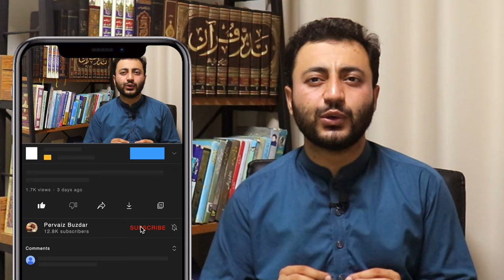Summary of Surah Toor in Urdu | Surah Toor ka Khulasa Urdu main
۔ سورة طور کا تعارف
۔ سورة طور کا خلاصہ
۔ سورة طور کا زمانہ نزول
۔ سورة طور کے مضامین
۔ سورة طور کے مباحث

. Introduction to surah toor
. Summary of Surah toor
. The time of the revelation of Surah toor
. Contents of surah toor
. Discussions of surah toor
. Surah e toor ka khulasa